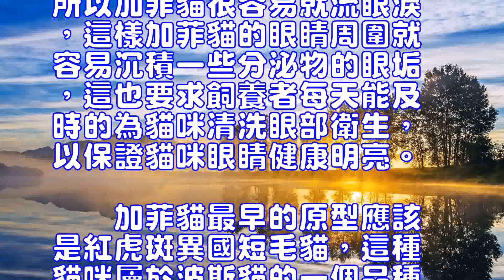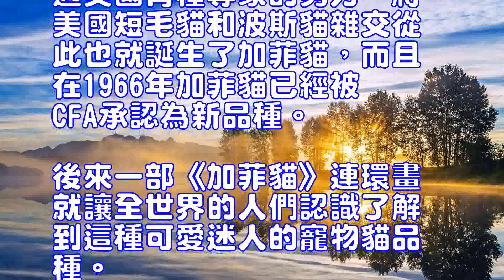加菲貓究竟是什麼類型的貓咪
異國短毛貓(詳情介紹)
　　加菲貓是我們在電影中與漫畫中常見的一種動物。出於好奇，很多人追問深受人們喜愛的加菲貓究竟是什麼類型的貓咪呢？具體看下文介紹。
　　準確的說是虎斑紋的異國短毛貓，它有著和波斯貓非常類似的外形，同樣是圓滾滾的身形，大大的腦袋，整張臉扁扁平平，但是鼻子卻是個小橢圓。加菲貓的整個身軀頭部和身體都長有斑紋，為此國內很多人稱其為“短毛波斯貓”。
　　加菲貓屬於虎斑貓品種，性格外貌都類似於波斯貓。異國短貓毛大小中等，四肢短。性格沉靜，但略比波斯貓活潑。好奇，貪玩，性情溫順。能和其他貓及狗友好相處。易於相處，安靜，很少發出喵喵的聲音，不喜歡孤獨。感情豐富，需要主人的關懷。
　　一般來說，照顧加菲貓需要飼養者每天梳理1次毛發，特別是在寵物貓脫毛的時期更要經常梳理整理。同時，加菲貓的淚腺較短，所以加菲貓很容易就流眼淚，這樣加菲貓的眼睛周圍就容易沉積一些分泌物的眼垢，這也要求飼養者每天能及時的為貓咪清洗眼部衛生，以保證貓咪眼睛健康明亮。
　　加菲貓最早的原型應該是紅虎斑異國短毛貓，這種貓咪屬於波斯貓的一個品種分支，它源於美國。後來在1960年左右，經過美國育種專家的努力，將美國短毛貓和波斯貓雜交從此也就誕生了加菲貓，而且在1966年加菲貓已經被CFA承認為新品種。後來一部《加菲貓》連環畫就讓全世界的人們認識了解到這種可愛迷人的寵物貓品種。從此加菲貓也就風靡於全世界，被世界的愛貓人士追逐贊賞。